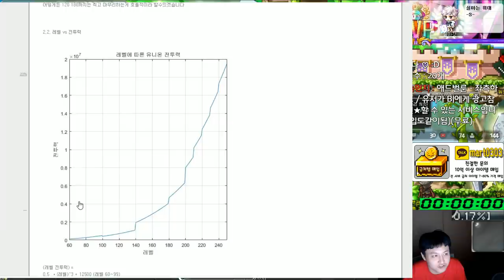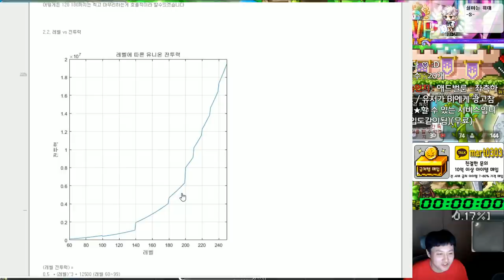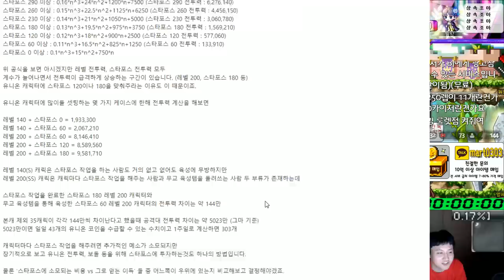무스펠(무교템) VS 스타포스(유니온코인) 스타포스 코인작업 해야되나??? 계산을 해보았습니다 - 3화 - [메이플스토리 먼치]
참고된 주소입니다. - 출처 -

작성자: 주문으l흔적

카테고리
엔터테인먼트
라이선스